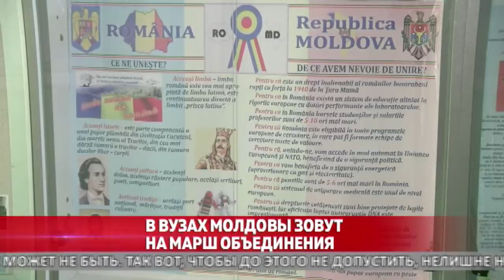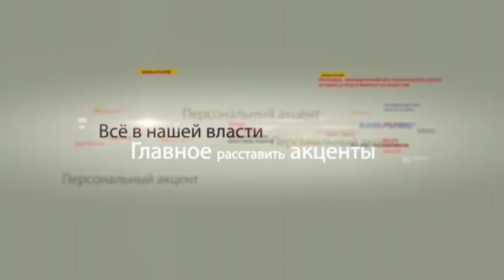Николай Паскару в программе "Персональный акцент"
Еще древние греки дали определение этому человеческому принципу. Да и слово «патрио» – греческого происхождения. Так вот, патриотизм –нравственный и политический принцип, социальное чувство, содержанием которого является любовь к отечеству, гордость за его прошлое и настоящее, готовность подчинить свои интересы интересам страны, стремление защищать интересы родины и своего народа. В современном мире, какие только не давали определений патриотизму. От таких: «патриотизм – последнее прибежище негодяя»  до «политического течения паразитирующего на любви человека в родине». Мы все полны, в той или иной степени критическим отношением к тому, что происходит с нашей родиной, но то, что чувствуют большинство из нас, как мне кажется, очень емко выразил великий русский поэт   А.С. Пушкин. «Я, конечно, презираю Отечество мое с головы до ног — но мне досадно, если иностранец разделяет со мной это чувство». О сегодняшнем молдавском патриотизме мы поговорим  с главой национального движения «Воевод» Николаем Паскару.